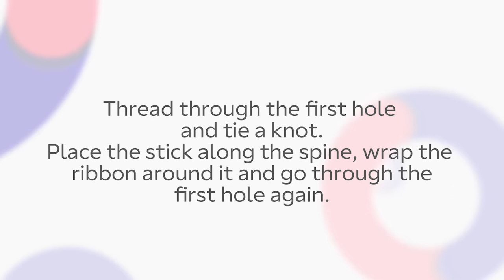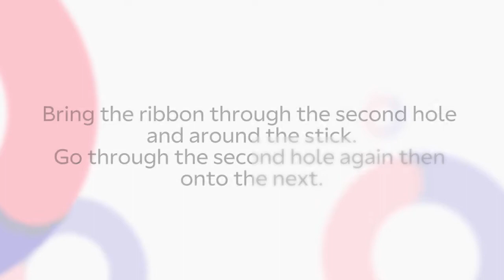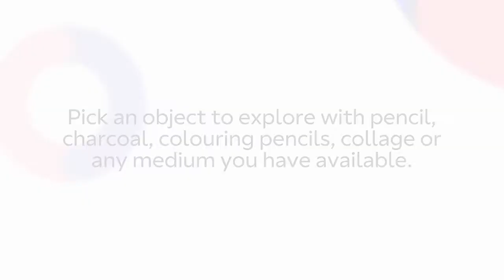Get Ireland Making: Visual diary - Sandra McAllister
Commissioned by Design & Crafts Council Ireland as part of the Get Ireland Making project with Creative Ireland